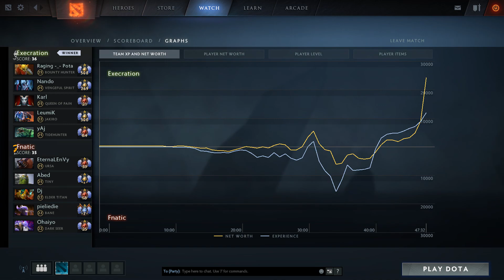FNATIC vs EXECRATION - THE BUCHAREST MAJOR - BO 3 - GAME 2 [ HighLights ]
GREAT COMEBACK by EXECRATION!! WP!

FNATIC : EternaLEnVy,   Abed,   Ohaiyo,   pieliedie,   DJ
EXECRATION : Karl,   Yaj!,   Nando,   LeumiK,   Raging Potato

Thanks!!